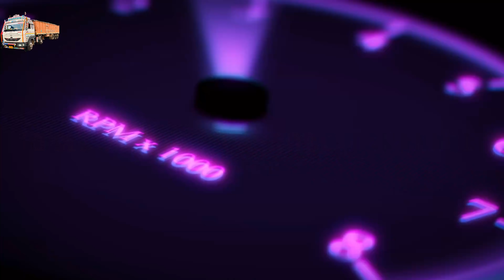Dekho aapni new 12chki Fridge￼ v lvata 29 March 2022🚛Bhangu Vlog’s 🚛